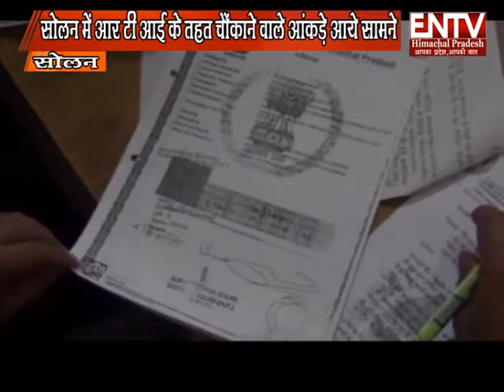RTI against Illegal Construction